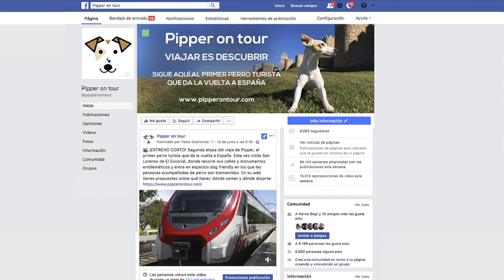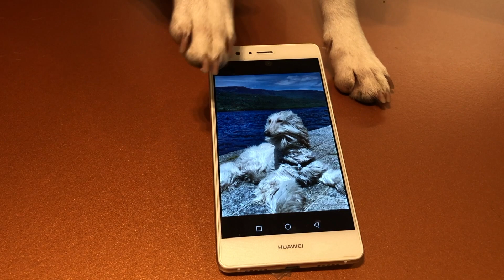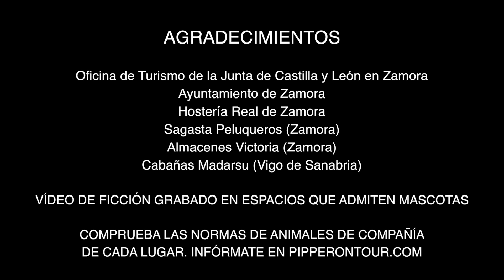Pipper en Zamora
Zamora es la siguiente etapa del viaje de Pipper por la geografía española. Nuestro embajador del turismo petfriendly visita lugares donde los perros son bienvenidos, a la vez que nos muestra parajes incomparables en esta ciudad y sus alrededores